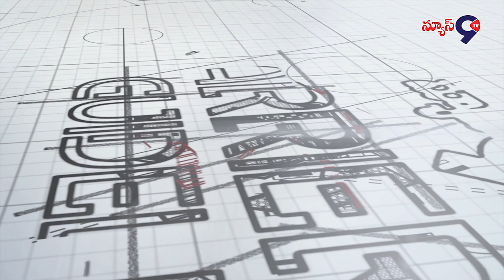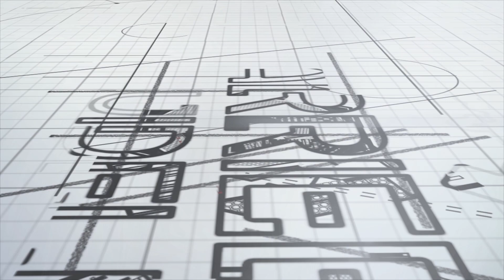Mr.Venkat Reddy Garu (C.S.) Career Guidelines | Tipes | About Careen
Chartered Accountant
Careen Guidelines
Chartered Accountant Career Options
Financial Accounting